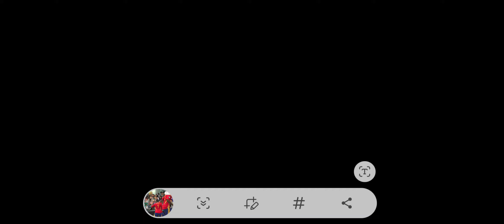movie headtohead messi cr7 @erickgilelchiripa961 @erickgilsilvaelchiripa subscribe thanks